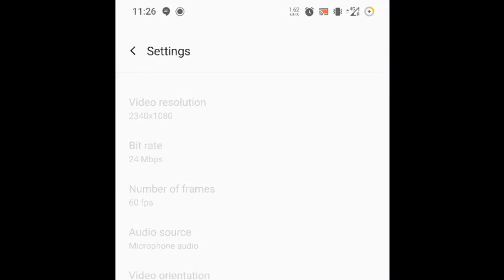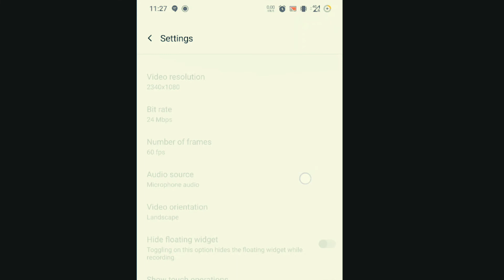how do i enable voice on my screen recording// how to record audio or microphone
how do i enable voice on my screen recording// how to record audio or microphone while screen recording
how to screen record and enable microphone